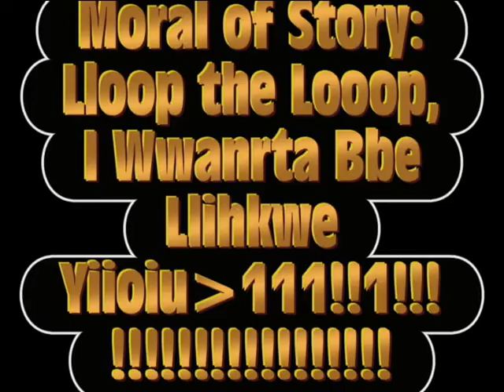The Virus Day 5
The virus enters its first body.